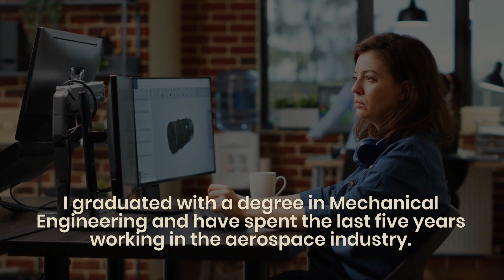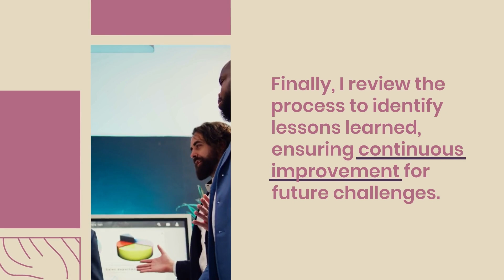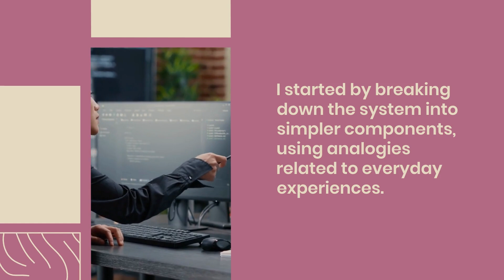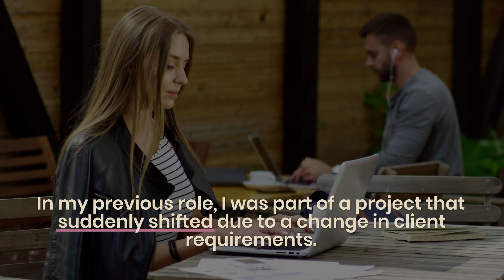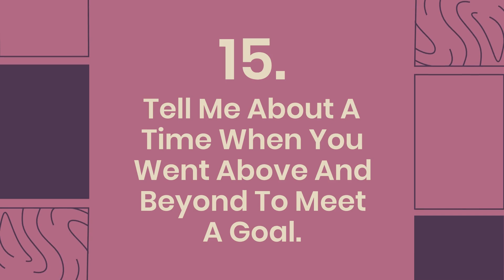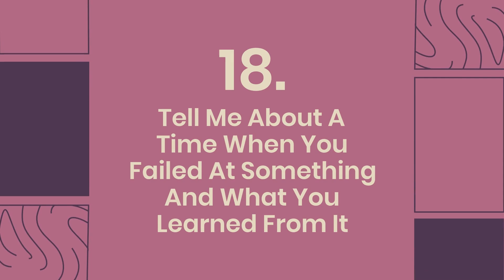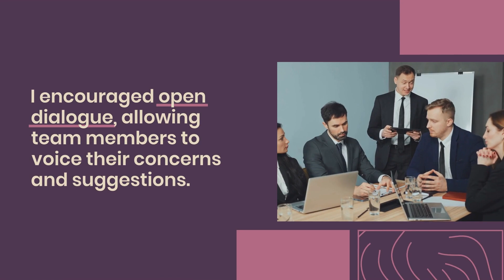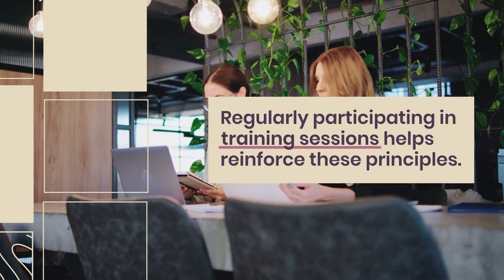Lockheed Martin Interview Questions and Answers for 2025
Are you preparing for an interview at Lockheed Martin, one of the world's leading aerospace and defense companies? This video covers the most common Lockheed Martin interview questions along with expert answers to help you stand out!

🔹 In this video, you’ll learn:
✅ Top technical & behavioral interview questions for engineering, IT, and defense roles
✅ How to structure your answers to impress hiring managers
✅ Tips to showcase your skills and align with Lockheed Martin’s mission
✅ Real interview experiences from candidates who succeeded

💡 Pro Tip: Lockheed Martin looks for candidates with strong problem-solving skills, teamwork, and a passion for innovation—make sure to highlight these in your responses!

1. Tell Me About Yourself.
2. Why Do You Want To Work At Lockheed Martin?
3. How Do You Function In A Team Environment?
4. What Is Your Process For Solving Problems?
5. Describe A Time When You Took Initiative On A Project.
6. Tell Me About A Situation Where You Had To Overcome An Obstacle.
7. How Do You Handle Working Under Pressure?
8. Describe A Time When You Had To Communicate A Complex Concept To Someone.
9. Tell Me About An Experience That Demonstrates Your Leadership Skills.
10. How Do You Prioritize Tasks When Facing Multiple Deadlines?
11. Describe A Situation Where You Had To Resolve A Conflict Within A Team.
12. Tell Me About A Time When You Had To Adapt To Unexpected Changes At Work.
13. How Do You Stay Updated With The Latest Developments In Your Field?
14. Describe A Project Where You Had To Manage Multiple Tasks Simultaneously.
15. Tell Me About A Time When You Went Above And Beyond To Meet A Goal.
16. How Do You Ensure Accuracy And Attention To Detail In Your Work?
17. Describe A Situation Where You Had To Make A Difficult Decision With Limited Information.
18. Tell Me About A Time When You Failed At Something And What You Learned From It.
19. How Do You Approach Learning New Technologies Or Systems?
20. Describe A Situation Where You Improved A Process Or Workflow.
21. Tell Me About A Time When You Had To Deliver Disappointing News.
22. How Do You Handle Constructive Criticism?
23. Describe An Experience That Showcases Your Problem-Solving Skills.
24. Tell Me About A Time When You Had To Work With A Difficult Colleague.
25. How Do You Ensure You're Adhering To Ethical Standards In Your Work?